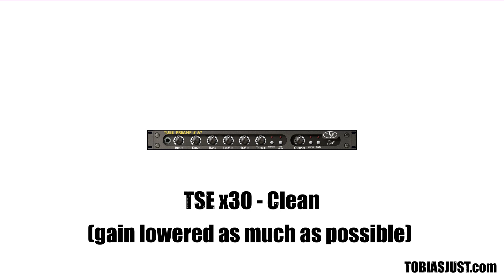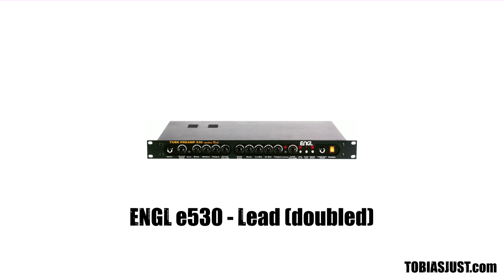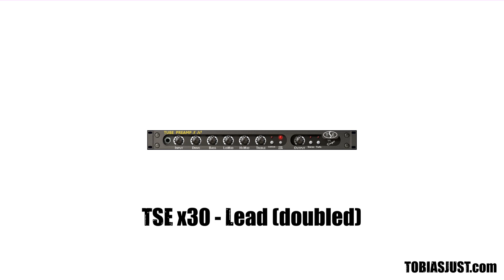ENGL e530 vs. TSE x30 [Real Amp vs. Sim]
A comparison between the ENGL e530 tube preamp and the TSE x30 VST plugin.
Note: The sounds are very quiet because I didn't want to falsify them with mixing and mastering. What you hear is the pure sound of the plugins in your DAW.

Contents:
0:00 ENGL e530 Clean
0:46 TSE x30 Clean
1:29 TSE x30 Gain adjusted
2:13 ENGL e530 Lead
2:58 TSE x30 Lead

For all clips the same guitar, same cab impulse and settings were used. No effects were applied. Also no mixing and mastering was done. All knobs were turned to 12 o'clock. Only for the TSE x30 clean part I had to turn down the gain a lot but still it was not as clean as the ENGL e530 with gain at 12 o'clock.

I used a Mesa Boogie 4x12 Impulse together with Poulin's LeCab v2. The doubled parts were not doubled with different cab impulses.

Signal chain for the ENGL e530:
Guitar - ENGL e530 tube preamp - Focusrite Saffire 6 USB - Poulin LeCab v2 with a Mesa Boogie 4x12 cab impulse

Signal chain for the TSE x30:
Guitar - Focusrite Saffire 6 USB - TSE x30 VST - Poulin LeCab v2 with a Mesa Boogie 4x12 cab impulse